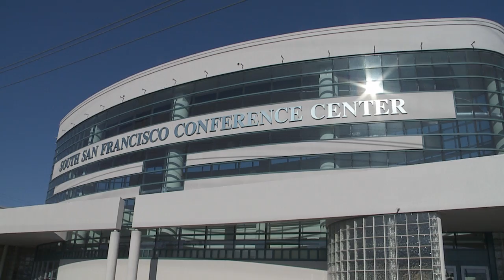Forming a Local Chapter of the NRPC